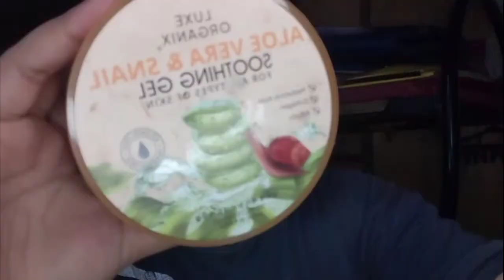F2F Class Make up Look 🧡 | Lian Rigo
Here's my f2f makeup look, not a pro but I hope u like it 😚